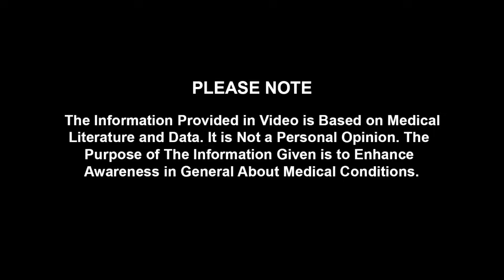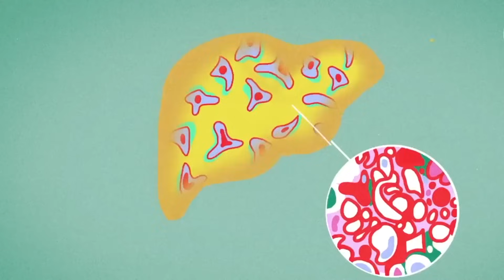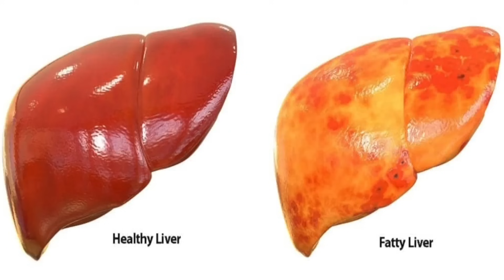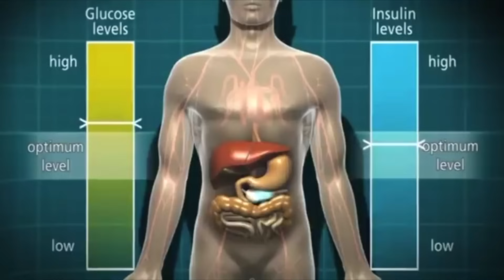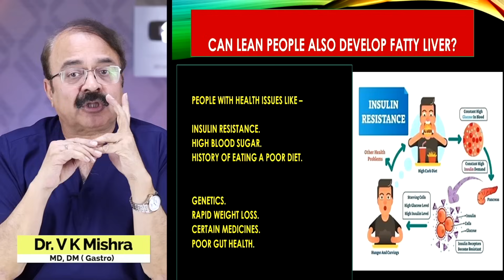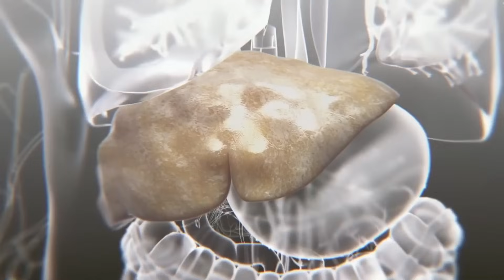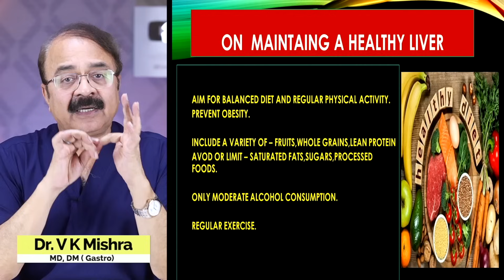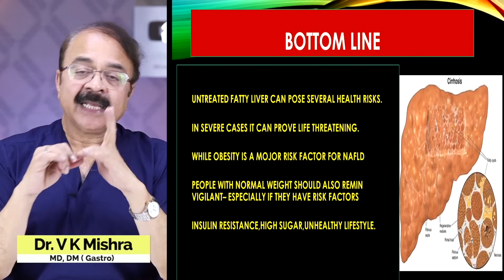आप दुबले पतले है फिर भी Fatty Liver क्यों ? || CAN BE YOU LEAN AND STILL HAVE FATTY LIVER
आप दुबले पतले है फिर भी Fatty Liver क्यों ?

The accumulation of liver fat in people who drink little or no alcohol.
The cause of non-alcoholic fatty liver disease (NAFLD) is unknown. Risk factors include obesity, gastric bypass surgery, high cholesterol and type 2 diabetes.
Most people have no symptoms. In rare cases, people may experience fatigue, pain or weight loss. Over time, inflammation and scarring of the liver (cirrhosis) can occur.
No standard treatment exists. Instead, doctors will treat the underlying condition, such as obesity.

Treatment consists of supportive therapy based on the symptoms and correction of the cause

• Colonoscopy
• ERCP
• Endoscopic ultrasound.
• Capsule endoscopy.
• Hydrogen breath test.